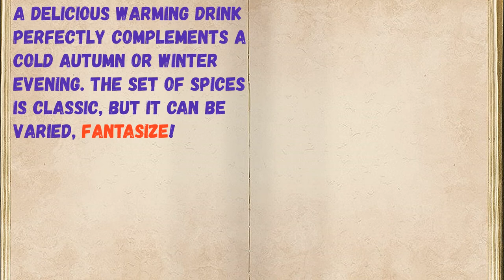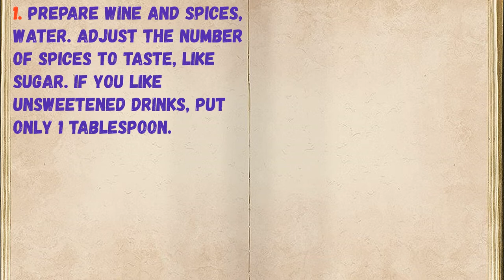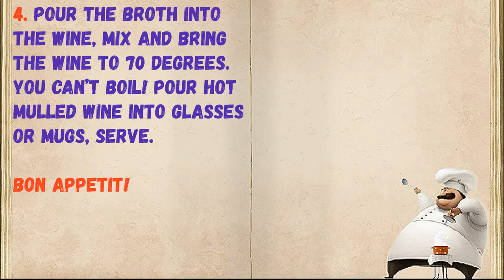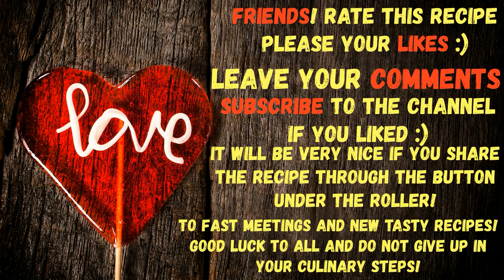Mulled Wine At Home / Book of recipes / Bon Appetit